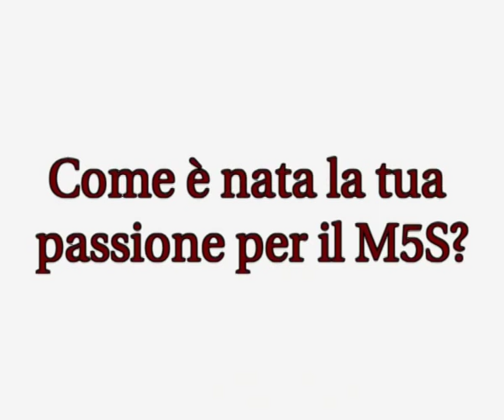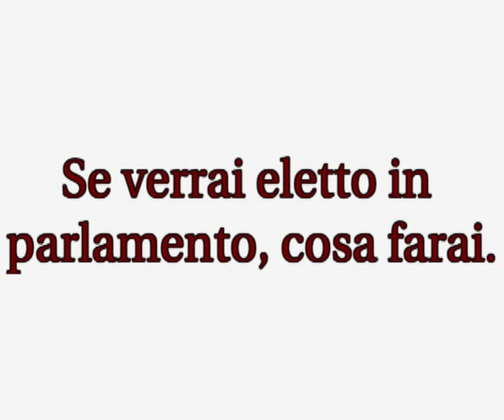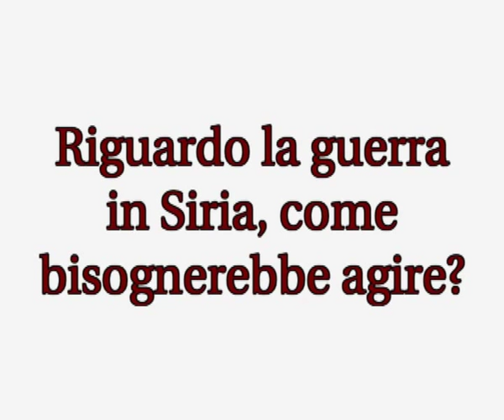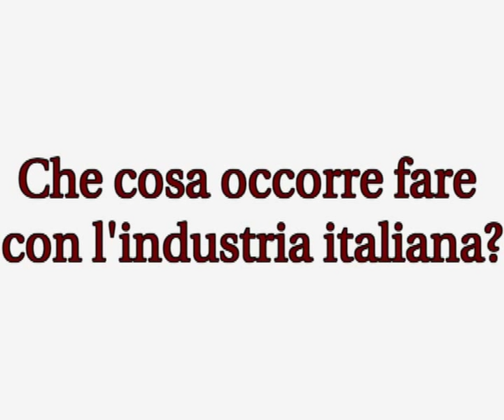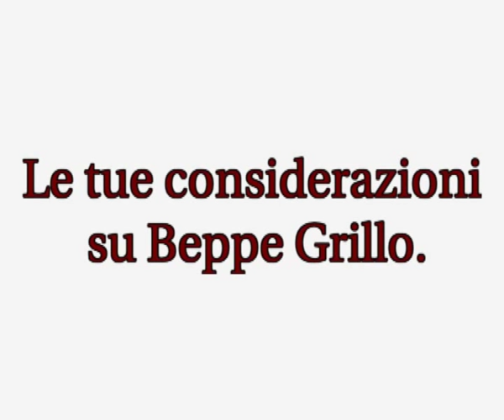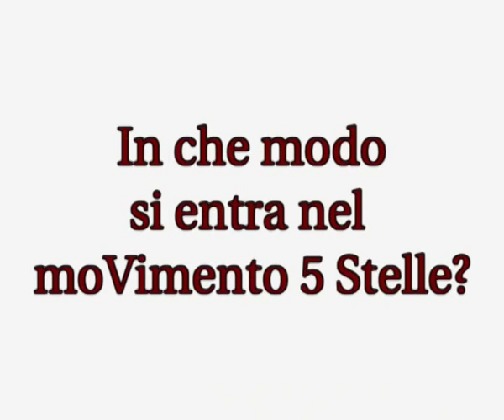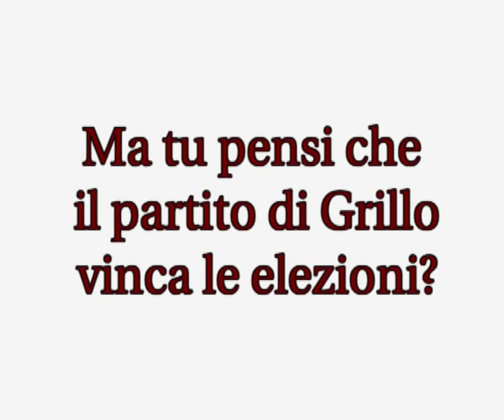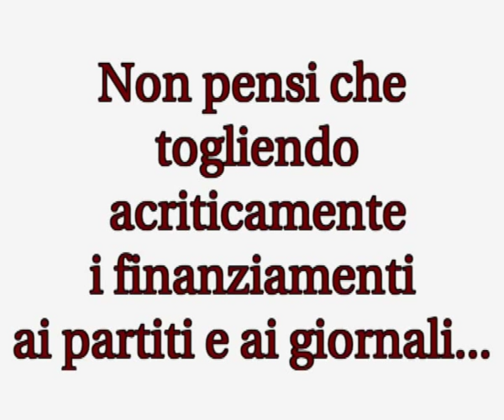Parlamentarie del MoVimento 5 Stelle - Joel Samuele Beaumont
Beppe Grillo ha detto di fare le primarie del moVimento. Io ci sono.
Ci vediamo in parlamento!!!